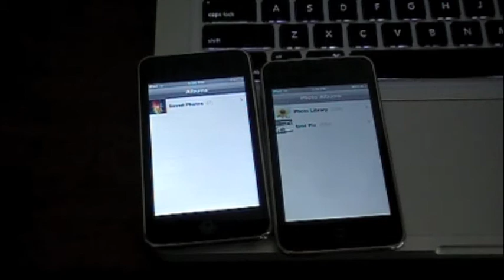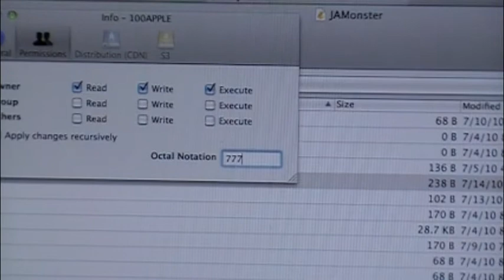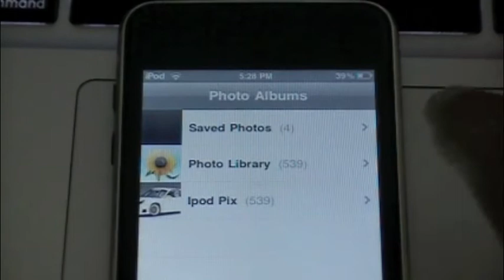How To F1x Camera Roll Error Caused by Downgrading from iOS4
AND HERE ARE THE DOWNLOAD LINKS!